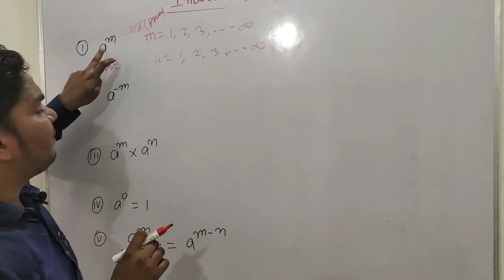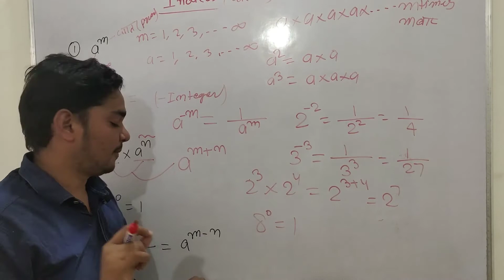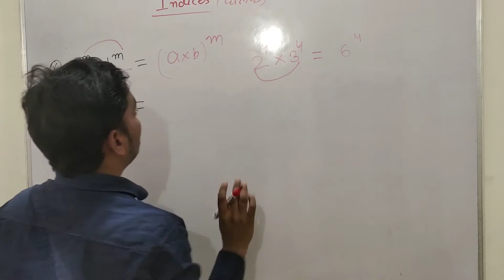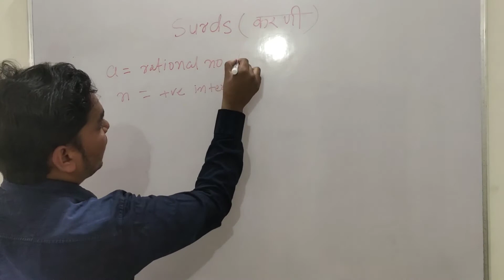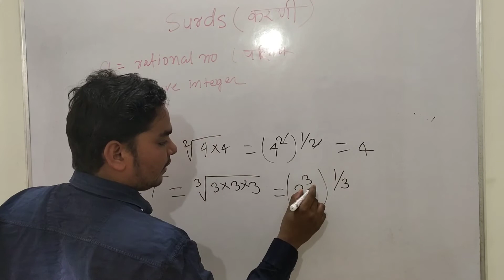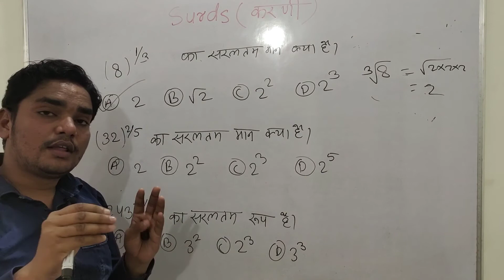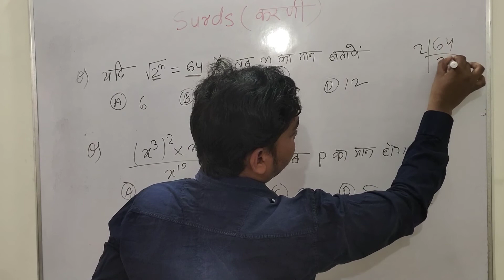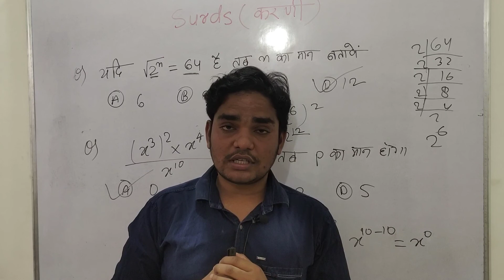घतांक और करणी पर अधारित प्रश्न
घटक का प्रश्न कैसे बनाए
surds ka questions kaise banaye
indices का प्रश्न कैसे बनाए
indices का question
घतांक और करणी के प्रशन कैसे बनाए
how to solve surds and indices